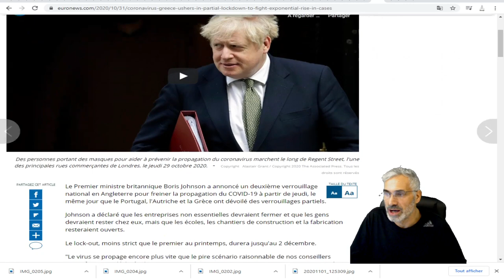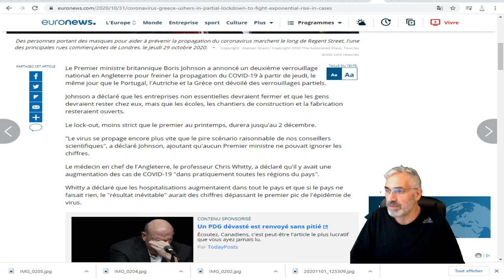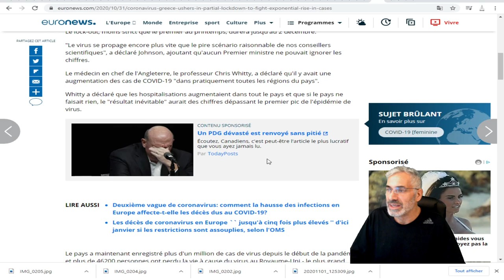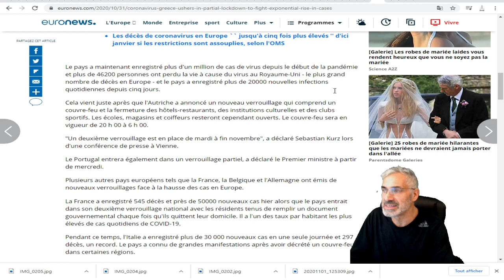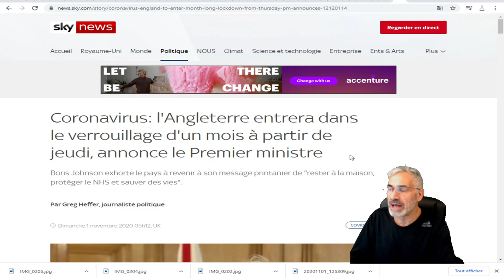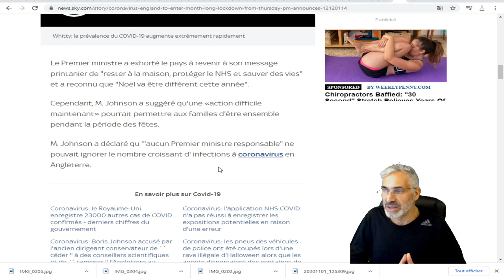BORIS JOHNSON annonce un deuxième verrouillage alors que le pays atteint 1 million de cas.